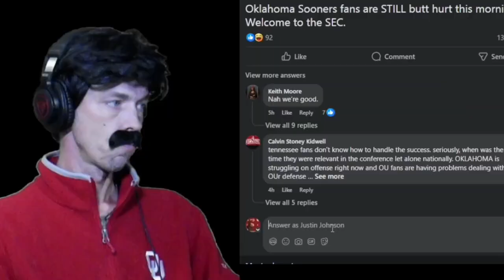OKLAHOMA VS AUBURN RECAP!!! WHAT GOT BETTER???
Defense won this ball game but did the defense do well? How did Michael Hawkins fair in his debut as a starter on the road at Auburn. The Oklahoma Sooners look very resilient coming back from 11 down in the 4th quarter.